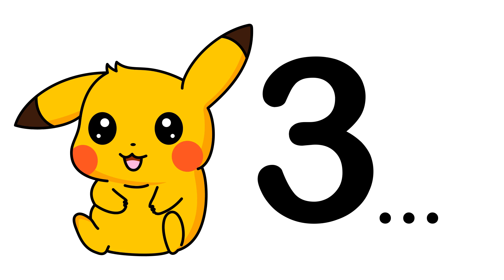Como Desenhar o Pikachu Fofo Passo a Passo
Pronto para aprender como desenhar o Pikachu fofo passo a passo?

Neste vídeo, vamos te mostrar como desenhar o Pikachu de um jeito super fácil e rápido.

Prepare seu papel, lápis e vamos nos divertir juntos desenhando esse adorável Pikachu no estilo kawaii.

Se você é fã de Pokémon, este tutorial é perfeito para você!

Aliás, se você está buscando como desenhar o Pikachu de Natal ou apenas quer aprender a desenhar o Pikachu fácil passo a passo, você está no lugar certo.

Todos os nossos tutoriais são pensados para iniciantes, então mesmo que você esteja começando agora, vai conseguir acompanhar e criar um desenho incrível.

Temos vários vídeos mostrando como desenhar passo a passo diferentes personagens e desenhos fofos.

Se você quer aprender como desenhar o Pikachu kawaii ou desenhar o Pikachu fácil, nosso canal é cheio de conteúdos para você.

Bora desenhar e se divertir!

Abraços,
Dan Desenha Kawaii